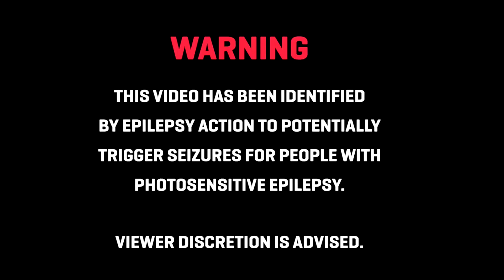Lil Wayne - A Milli (Y2K Remix) [Bass Boosted]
Show more (epilepsy warning, credits and copyright)...

This is just a bass boost of this song with a Trap Nation style visualizer.